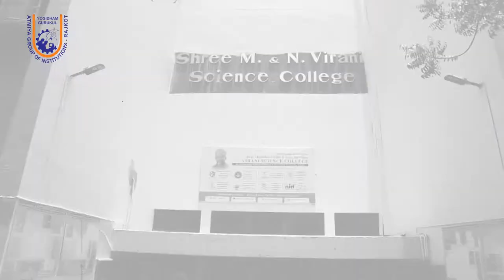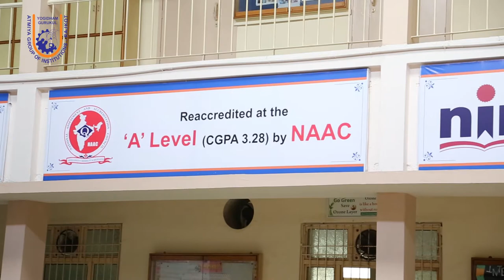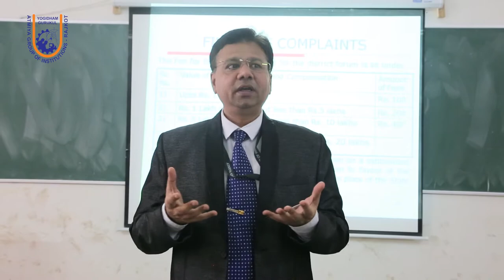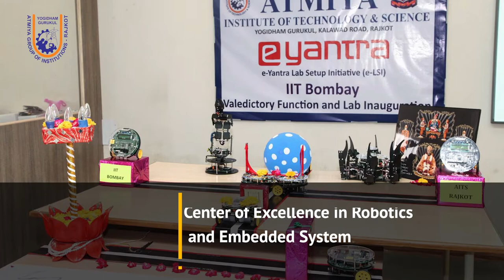Atmiya Institute Rajkot - Overview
An audio visual work by team 8hrs Entertainment for Atmiya Group Of Institutions - Rajkot. A well known institute from Gujarat, India.